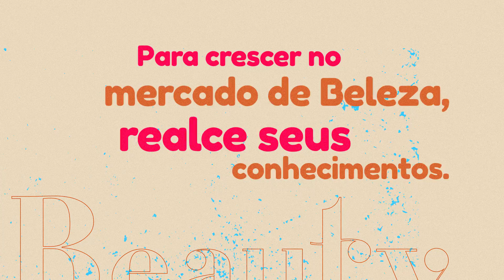Vem aí, Senac Beauty Day.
Para crescer no mercado de beleza, realce seus conhecimentos.

O Senac Beauty Day será nos dias 18 e 19 de outubro, com a presença de profissionais renomados no Brasil e no mundo.

O evento será 100% gratuito e online. Participe!

Acesse e faça sua inscrição.